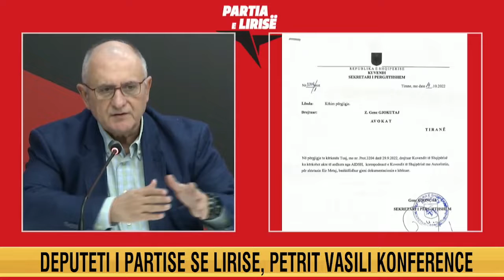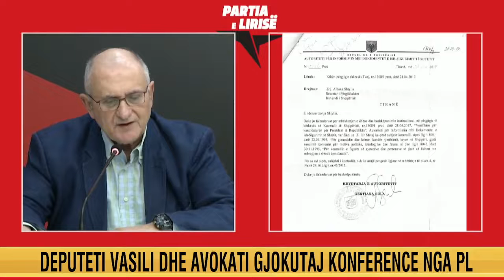Petrit Vasili: Qëllimi për të goditur Metën,Kuvendi po bllokon informacionin ligjor